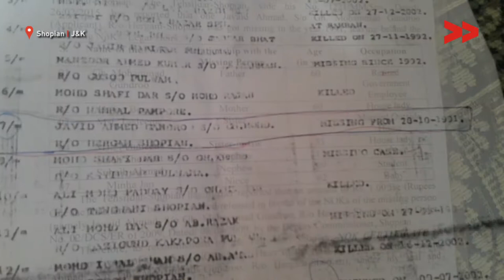Elderly Parents Waiting for Their Disappeared Son For Last 26 Years | Basharat Reports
Basharat Amin reports from Shopian, Jammu and Kashmir for Video Volunteers.

Javaid Ahmad Gandroo disappeared in 1990 while he was 21 year old at the peak of militancy in Jammu and Kashmir. After three years of his disappearence, his parents lodged a missing report in police station. Javaid's family would tell his mother (Haajira) that Javaid had gone to work in London and would come back soon. With this trauma his mother suffered from multiple health issues. this is year 2017, and Javaid's whereabouts remain unknown till date. As per APDP, there are 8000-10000 people missing. Javaid's family also got 1 lac INR as exgratia relief from state.